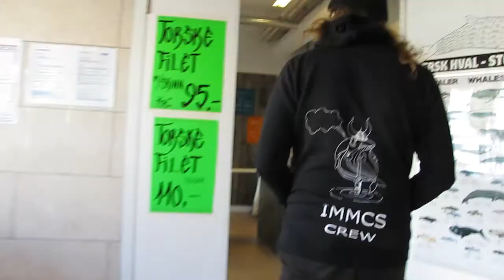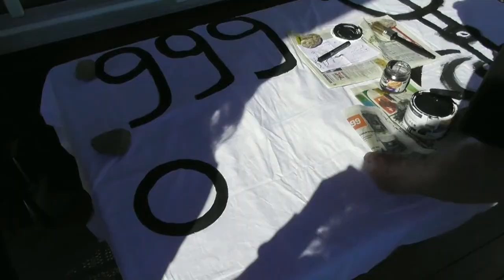Whale factories | Ocarina playing and sheep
So they got whale meat, it's from boats without the AIS system on, we know this now. Though the last few days felt much like nothing was happening. I was too tired anyway.